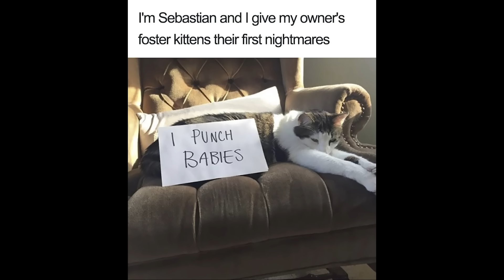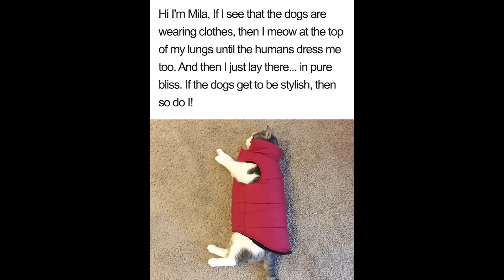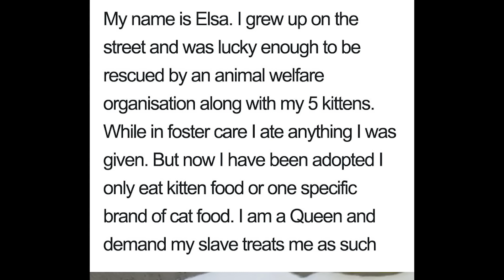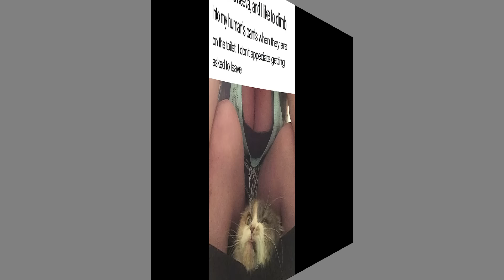Times A**hole Cats Were Publicly Shamed For Their Hilariously Horrible Crimes - Funny Cat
❤️ Every day I work hard to create the best, latest videos for you to watch.